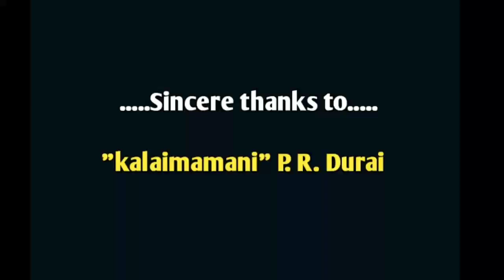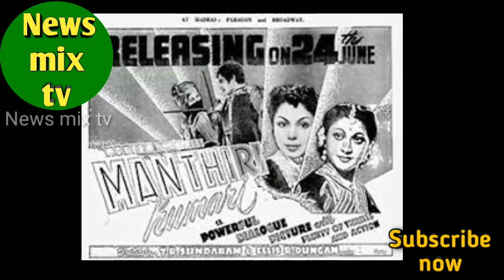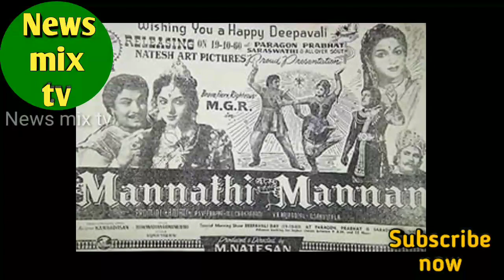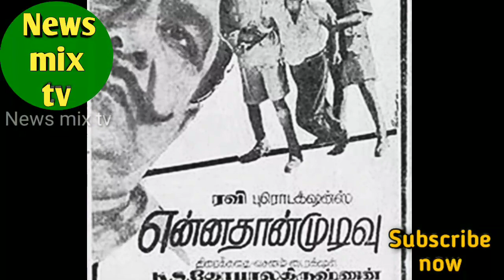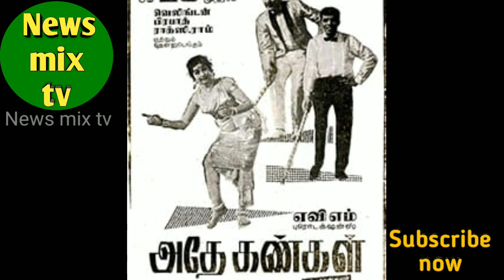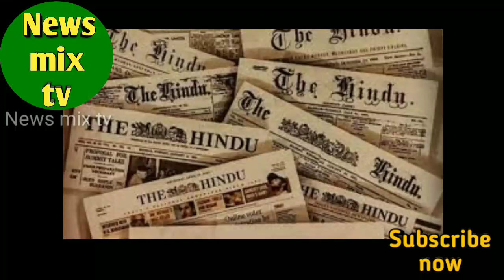G.Sakunthala | mandhiri kumari fame | comedy - character actress | vazhkai payanam | @News mix tv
மந்திரிகுமாரி நாயகியும் - பழம்பெரும் நகைச்சுவை குணச்சித்ர நாயகியுமான ஜி.சகுந்தலா அவர்களின் வாழ்க்கைப் பயணத்தை இப்பதிவில் விரிவாகக் காணலாம்! நன்றி!

@News mix tv